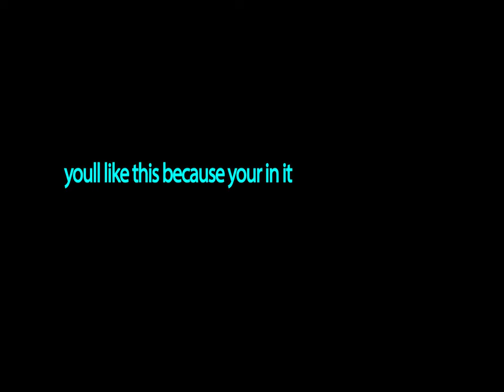picture palace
𝑒𝓊𝓃𝒾𝒸𝑒𝒸𝑜𝓇𝓅.𝒸𝑜𝓂- 𝓎𝑜𝓊𝓇 𝓌𝒽𝑜𝓁𝑒 𝒾𝓈 𝑜𝓊𝓇 𝑔𝑜𝒶𝓁